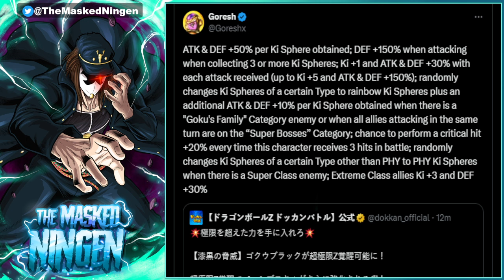PHY GOKU BLACK SUPER EZA DETAILS! THE ORB CHANGER PHY ROSE NEEDED! (Dokkan Battle)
PHY GOKU BLACK SUPER EZA DETAILS! THE  ORB CHANGER PHY ROSE NEEDED!